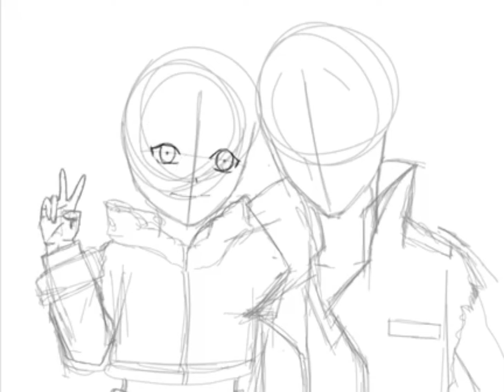Drawing Himawari and Kawaki 🌻🐠